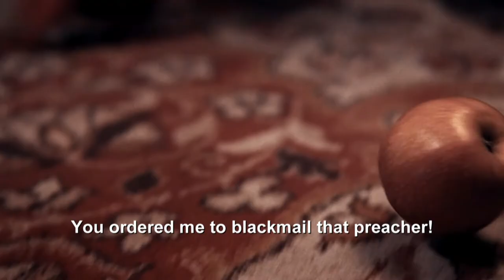Dzień Gniewu /The Day of Wrath - trailer ENG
During World War II Poland is kept under German occupation. In the autumn of 1943, a young Jew, a refugee from a nearby ghetto, appears in a Polish monastery, asking for help. German Nazis punish Poles for hiding Jews with death. Monks face the most difficult dilemma. An SS squadron-leader, responsible for the liquidation of the ghetto and the extermination campaign against the Jews, comes to the monastery. "The Day of Wrath" is a full of tension blend of a war thriller and a morality play.
The film is based on the drama by Roman Brandstaetter under the same title.